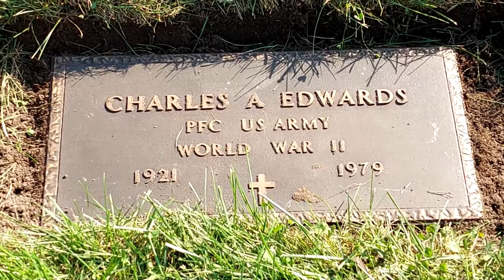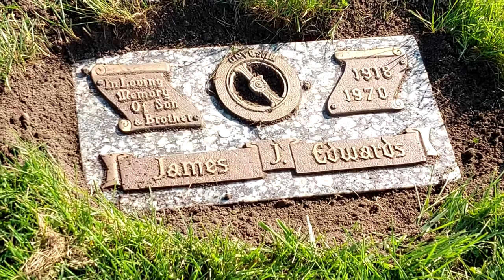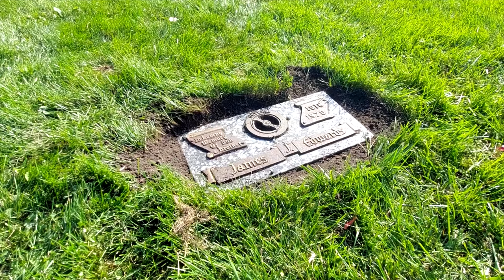The Forgotten Grave of Actor James Edwards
James Johnson Edwards (March 6, 1918 – January 4, 1970) was an American actor in films and television. His most famous role was as Private Peter Moss in the 1949 film Home of the Brave, in which he portrayed a Black soldier experiencing racial prejudice while serving in the South Pacific during World War II.
  Edwards majored in psychology at Knoxville College in Tennessee and continued his education at Northwestern University where he received a master's degree in drama. While enrolled at Northwestern, he participated in student productions and in the Federal Theatre Project.
During World War II, he was commissioned as a first lieutenant in the U.S. Army.
James Edwards died on Sunday, January 4, 1970, in San Diego, CA. He was working on a film script in his wife's Family house in San Diego when he complained of chest pains. He was taken to Sharp Memorial Hospital, where he died. The New York Times reported that his age was given as 42.
The Set-Up (1949) as Luther Hawkins
Home of the Brave (1949) as Private Peter Moss
Manhandled (1949) as Henry, Bennet's Butler (uncredited)
The Steel Helmet (1951) as Cpl. Thompson
Bright Victory (1951) as Joe Morgan
The Member Of The Wedding (1952) as Honey Camden Brown
The Joe Louis Story (1953) as Jack 'Chappie' Blackburn
The Caine Mutiny (1954) as Whittaker (uncredited)
African Manhunt (1955) as Native Guide
Seven Angry Men (1955) as Ned Green
The Phenix City Story (1955) as Zeke Ward
The Killing (1956) as Track Parking Attendant
Battle Hymn (1957) as Lt. Maples
Men in War (1957) as Sgt. Killian
Fräulein (1958) as Cpl. S. Hanks
Tarzan's Fight for Life (1958) as Futa
Anna Lucasta (1958) as Eddie
Night of the Quarter Moon (1959) as Asa Tully
Pork Chop Hill (1959) as Cpl. Jurgens
Blood and Steel (1959) as George
The Manchurian Candidate (1962) as Corporal Allen Melvin
Legend of Bearheart (1964) released as Legend of the Northwest in 1978[4]
The Sandpiper (1965) as Larry Brant
The Virginian (1968, TV Series) as The Mustangers
The Young Runaways (1968) as Sergeant Joe Collyer
Coogan's Bluff (1968) as Sgt. Jackson
Patton (1970) as Sergeant Major William George Meeks
Doomsday Voyage (1972) as Coast Guard Officer
Legend of the Northwest (1978) (final film role)
After the war he appeared on the New York stage when he assumed the role of the war hero in the touring play Deep Are the Roots.
Throughout his early and mid acting career, Edwards portrayed African American soldiers, playing such characters in Home of the Brave (1949), The Steel Helmet (1951), Bright Victory (1951), Battle Hymn (1957), Men in War (1957), Blood and Steel (1959), and Pork Chop Hill (1959) as well as an uncredited Messman in The Caine Mutiny. (1954).
It was believed he was originally cast in Universal's Red Ball Express but was replaced by Sidney Poitier when he refused to testify before the House Un-American Activities Committee.[2]
Other notable roles were in Stanley Kubrick's The Killing (1956) and John Frankenheimer's The Manchurian Candidate (1962).
Edwards was prolific on TV in the 1960s, playing character roles in various series such as Peter Gunn, The Fugitive, Burke's Law, Dr. Kildare and Mannix, before his death of a heart attack at the age of 51 in 1970.
One of his final roles was as General George S. Patton's longtime personal valet, Sergeant Major William George Meeks, in the film Patton.